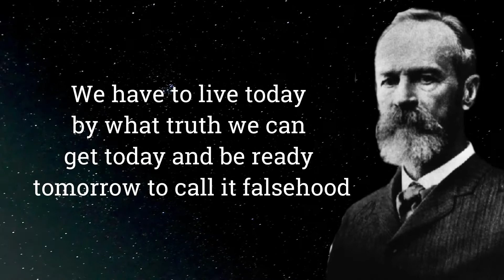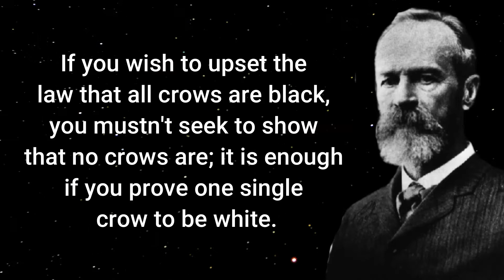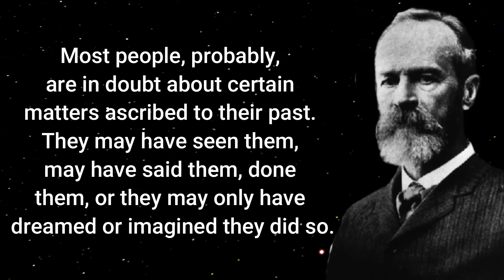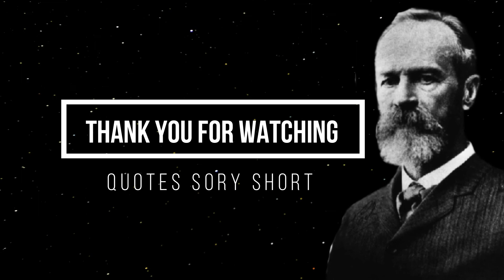Best Quotes William James That Will Change Your Life motivational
Deskripsi- William James (January 11, 1842 – August 26, 1910) was an American philosopher, historian, and psychologist who was the first educator to offer a psychology course in the United States. James is regarded as a leading thinker of the late nineteenth century, one of the most influential philosophers in the United States, and the "Father of American psychology."
words of wisdom the best quotes from william james william james quotes william james motivation william james inspiration william james quotes motivational quotes inspirational quotes primeval wisdom